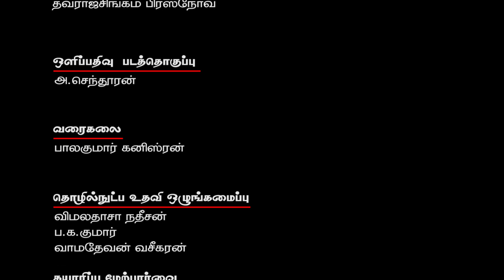தமிழர்களின் அரசியல் நகர்வை தடுத்து நிறுத்தும் அரசாங்கம் - முதலமைச்சர் விக்கினேஸ்வரன் | vikkinesvawan